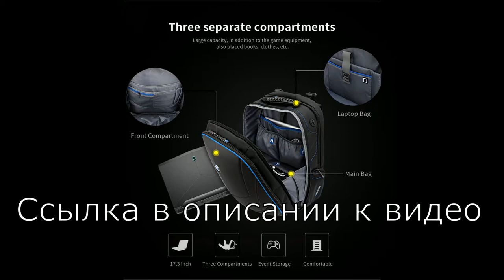прочный и водостойкий рюкзак для ноутбука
дешевый рюкзак
рюкзак для ноутбука
купить рюкзак для ноутбука
купить рюкзак для ноутбука дешево
купить дешевый рюкзак
купить водостойкий рюкзак
купить водостойкий рюкзак для ноутбука
купить прочный рюкзак
купить прочный рюкзак для ноутбука
купить прочный рюкзак для ноутбука дешево
купить водостойкий рюкзак для ноутбука дешево
рюкзак BESTLIFE